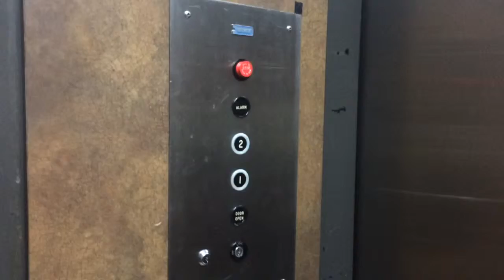Elevator Executive Square Building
70s Dover